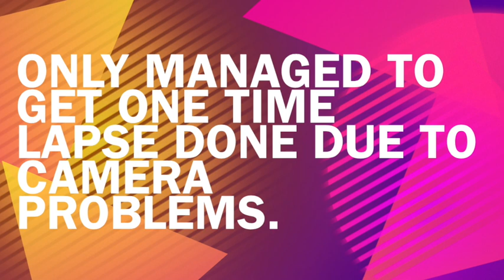Guess who's back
My return vlog the first one since 29th June.

add me on playstation carpie240193

hope you enjoy the vlog it will be every Wednesday and Friday.